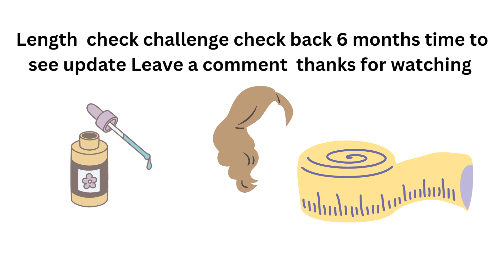Ayurveda natural herbs oils and clays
Ayuvardia products lenght check going on a lenght retention challenge?avoiding breakage tangles trims keep ends tucked in use added hair braids ect detangke hair 4 times a year wash deep conditioning protine treatments glaycrine water Castro oil once moisturizing stretch by doing cornrows medium to small invest in a wig wear the wig for the whole time and wash hair has usually don't wash but only once a mouth or every 2 weeks.you can repeat the routine. this is part 1 of the challenge check out my yo.fan/@munchi yo.fan/@CURL were we can continue part 2.co wash butters hair creams are best for your hair growth jernoery check out ebook but.gumroad.com